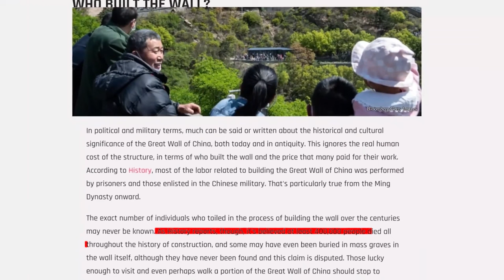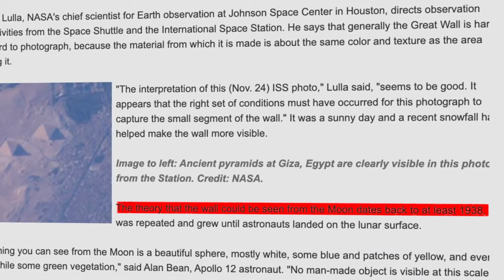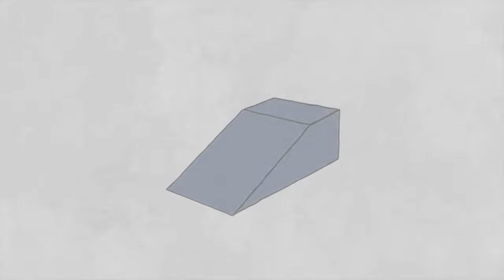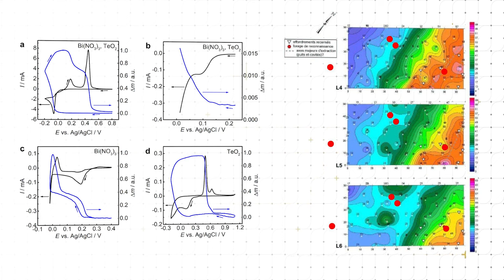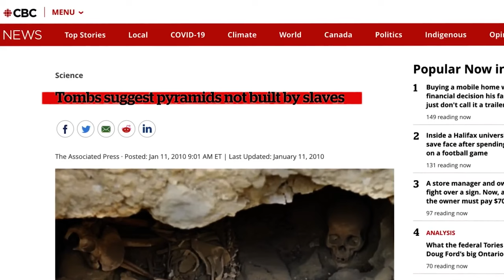The Secrets of the 7 World Wonders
megaprojects megaconstruction construction engineering architecture infrastructure 🗺️ Embark on an epic journey with us as we delve into "The Secrets of the 7 World Wonders"! 🏛️

In this captivating video, we uncover the hidden tales and lesser-known facts about the seven most magnificent structures of the ancient world. From the towering heights of the Great Pyramid of Giza to the vanished glory of the Hanging Gardens of Babylon, join us as we explore these marvels from a fresh, intriguing perspective.

🔍 Inside the Video:

Great Pyramid of Giza: Unravel the construction mysteries and the hidden chambers of the only surviving ancient wonder.
The great wall ifChina
Machu Picchu
Hanging Gardens of Babylon: Dive into the debate about the true existence and location of these legendary gardens.
Statue of Zeus at Olympia: Discover the artistic brilliance and the eventual fate of this colossal statue.
Temple of Artemis at Ephesus: Explore the grandeur and the multiple reconstructions of this massive temple.
Mausoleum at Halicarnassus: Learn about the grand tomb that became the origin of the word 'mausoleum.'
Colossus of Rhodes: Delve into the story of this towering statue and how it symbolized the unity of the people of Rhodes.
Lighthouse of Alexandria: Examine the architectural wonder and significance of one of the tallest human-made structures for centuries.
🌟 Special Features:

Expert Interviews: Hear from historians, archaeologists, and scholars sharing insights and latest research findings.
Virtual Reconstructions: Experience how these wonders might have looked in their prime through stunning 3D animations.
Historical Context: Understand the cultural, political, and technological background of each wonder's era.
Mysteries & Myths: Separate fact from fiction as we examine the myths surrounding these ancient marvels.
Modern Influence: Discover how these wonders continue to inspire modern architecture and culture.
🌍 This video is not just a historical exploration; it's a journey back in time that brings these long-gone wonders back to life. Perfect for history buffs, culture enthusiasts, and anyone fascinated by the ancient world!